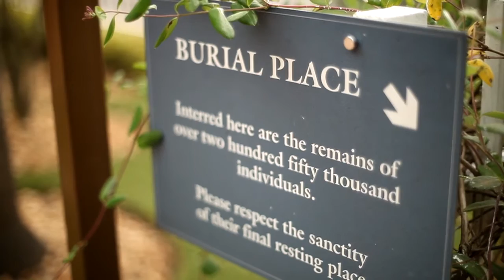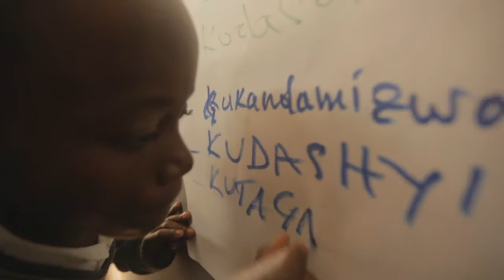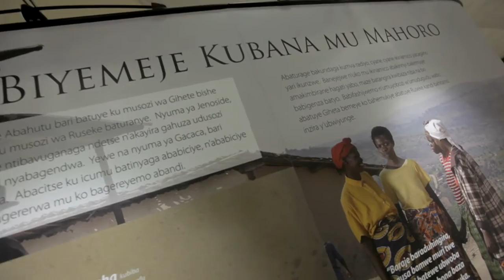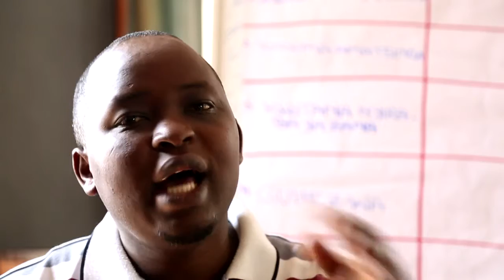Evolution of Education: how Aegis helps to build peace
This short film introduces the peacebuilding education programme created in Rwanda by the Aegis Trust for genocide prevention.